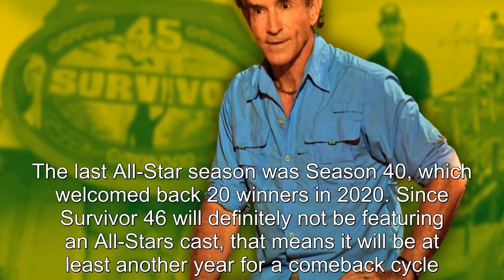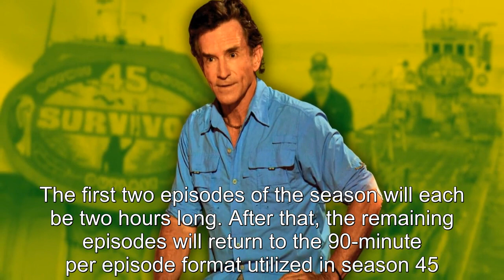Survivor Season 46: Latest News & Everything We Know